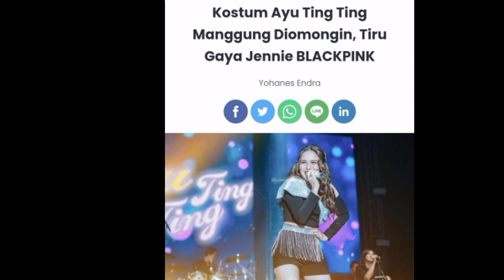Ayu Tingting Tiru Kostum Jennie BLACKPINK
Kostum Ayu Tingting Tiru Gaya Jennie BLACKPINK

Terimakasih.